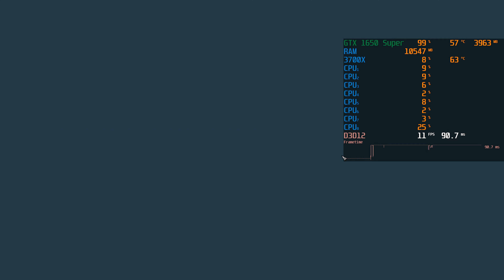Starfield - GeForce GTX 1650 Super & Ryzen 7 3700X | 4K Gameplay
Low settings with Variable Rate Shading and V-Sync on at 3840x2160 native.

Only recorded the initial part of the game since it will take a while to record from the slow speed.

Specs
ASUS B550-PLUS Prime AC-HES
AMD Ryzen 7 3700X 3.6GHz (4.4 GHz Max Boost)
TeamGroup T-FORCE VULCAN Z 16GB (2 x 8GB) DDR4-3200 CL16
Samsung 860 EVO 1TB SATA III Solid State Drive
Samsung 870 EVO 2TB SATA III Solid State Drive
Western Digital Caviar Black 1 TB HDD
PNY GeForce GTX 1650 SUPER XLR8 Gaming Overclocked Edition